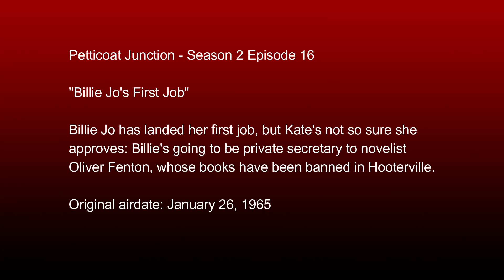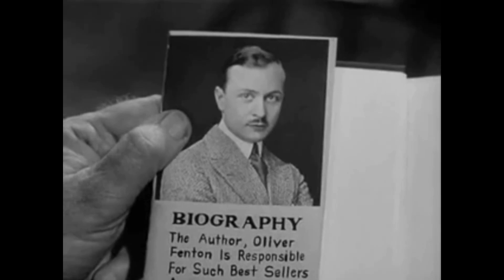Petticoat Junction - Season 2 Episode 16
"Billie Jo's First Job"

Billie Jo has landed her first job, but Kate's not so sure she approves: Billie's going to be private secretary to novelist Oliver Fenton, whose books have been banned in Hooterville.

System:
32GB Corsair Vengeance DDR4 3200 mhz Dual Channel Ram